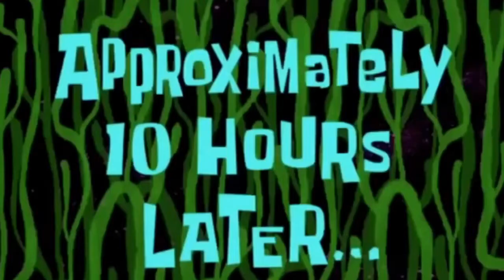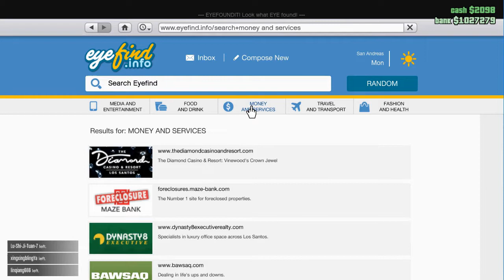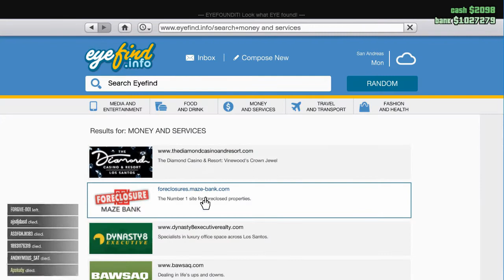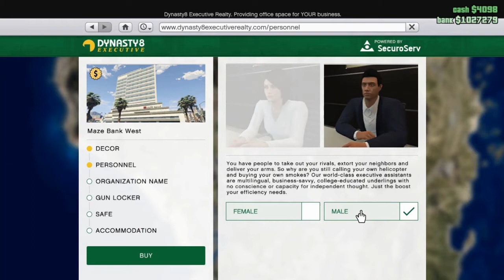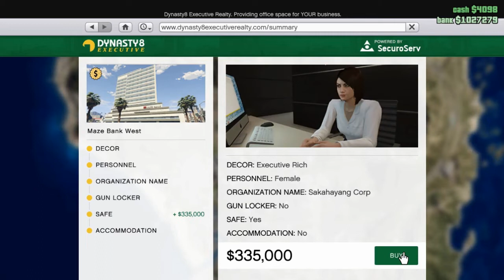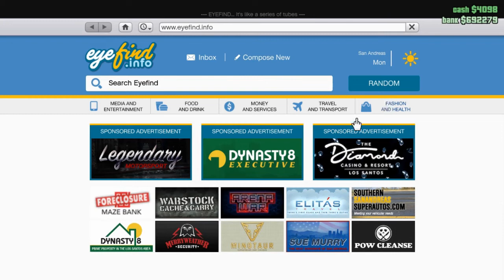GTA 5 ONLINE - isi Paket Kriminal Edition ini Unik loh.. 😝(#1)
hi sobat gamer, selamat datang di simuni channel
makasih untuk support dan juga masukan kalian.
kita bahas secara berkelanjutan mengenai games GTA 5 Online,
jangan skip videonya dan selamat menonton! ^0^

'karakter di games ini adalah player casual bukan sultan bukan keturunan darah biru'

Join ya buat share info apapun deh..
VIDEO GUIDE
*note: if you cant play games used VPN (cloudflareWARP, etc..)

TITLE: Grand Theft Auto V
GENRE: Action, Adventure
DEVELOPER: Rockstar North
PUBLISHER: Rockstar Games
FRANCHISE: Grand Theft Auto
RELEASE DATE: 14 Apr, 2015

SYSTEM REQUIREMENTS
MINIMUM:
OS: Windows 10 64 Bit, Windows 8.1 64 Bit, Windows 8 64 Bit, Windows 7 64 Bit Service Pack 1
Memory: 4 GB RAM
Graphics: NVIDIA 9800 GT 1GB / AMD HD 4870 1GB (DX 10, 10.1, 11)
Storage: 72 GB available space
Sound Card: 100% DirectX 10 compatible

RECOMMENDED:
Memory: 8 GB RAM
Graphics: NVIDIA GTX 660 2GB / AMD HD 7870 2GB

Thanks yang udah selalu temenin saya digames ini
Fb: Sakahayang Pisan / fan Page : yukitri03